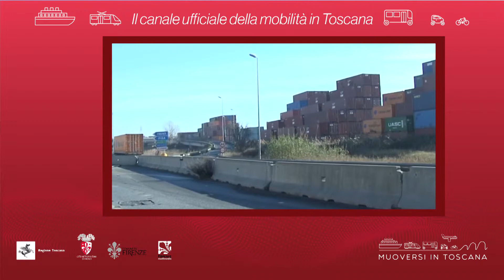Muoversi in Toscana - Edizione delle 16.30 del 2 aprile 2019